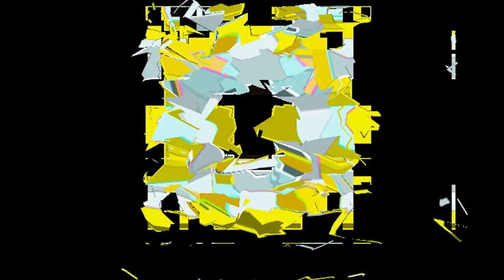DECODIA feat.初音ミク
「ExPV 12」

作詞: すえぞぉ
作曲: すえぞぉ
編曲: すえぞぉ

監督: アラン・スミシー
出演: 初音ミク
美術: EXCALIBUR